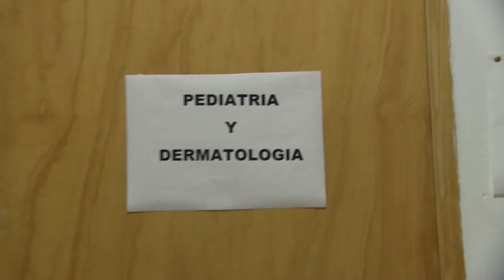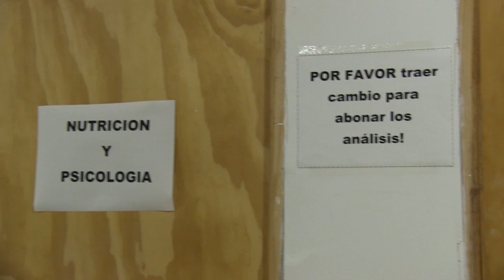LA UNIDAD HACE LA FUERZA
El Centro Médico Integral de Salto de las Rosas cumplió su primer año de servicio a los vecinos del distrito. Profesionales y Socios de la Cooperativa estuvieron presentes en el agasajo.